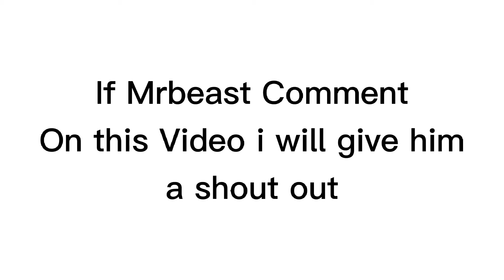If MrBeast Comment in this video i will give him a shout out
Comment now

👉Help me Buy A microphone